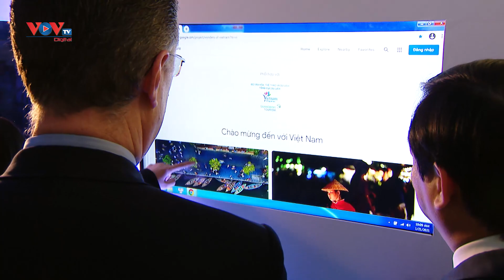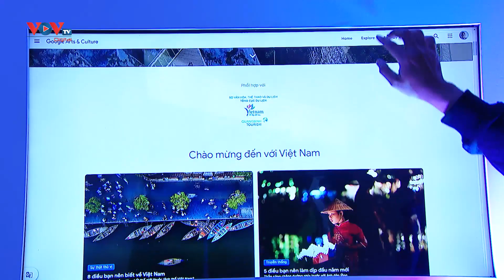Danh thắng, văn hoá và di sản của miền Trung Việt Nam được triển lãm trực tuyến trên toàn thế giới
Sáng 21/1, tại Hà Nội, Tổng cục Du lịch và Google phối hợp tổ chức ra mắt dự án Kỳ quan Việt Nam (Wonders of Vietnam) trên nền tảng trực tuyến nhằm tôn vinh các thắng cảnh tự nhiên, di sản vật thể và phi vật thể của Việt Nam được UNESCO công nhận.